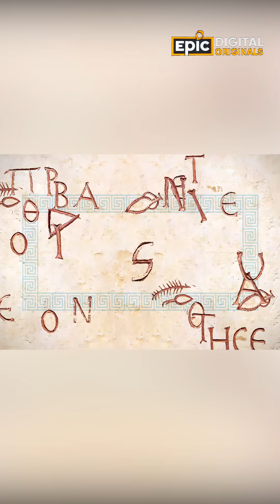INDIA - WHAT'S IN THE NAME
One nation, one emotion, one identity,
India - The epitome of unity!